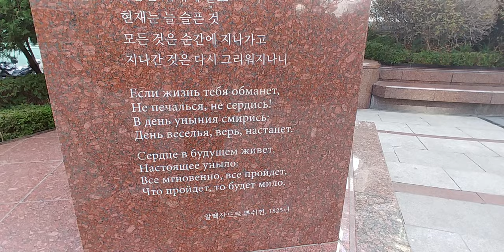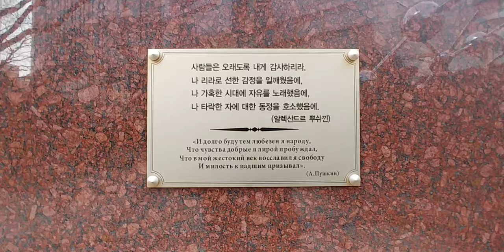서울의 푸시킨 동상 / 소공동 롯데호텔 인근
서울의 푸시킨 동상은 한-러 우호의 상징으로 2013년 러시아 작가동맹이 세운 것이다.